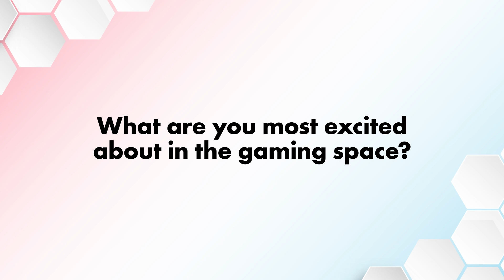Adam Shlachter, Niantic | IAB PlayFronts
Adam Shlachter, Head of Marketing, Strategic & Brand Partnerships at Niantic, shares thoughts on the role of brands, community, and more at IABPlayFronts 2023.